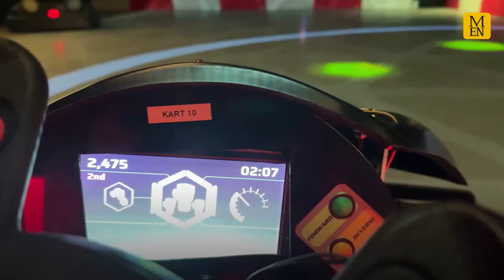Chaos Karts Manchester: Augmented reality go-karts blending arcade gaming and racing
The UK's first live action video game karting experience arrives in Manchester this week and we were the first inside to take to the tracks.

Chaos Karts combines real-life racing with augmented reality and it feels like you're inside a game of Mario Kart. Each player has their own kart and just like Mario, you get to pick your own avatar and even the colour of your vehicle.

The easiest way to explain it is that the players are real, the karts are real and the racing experience is real - you whizz around an actual track. It's the track that changes each time though, as it's projected onto the floor along with the rest of the landscape that surrounds you.